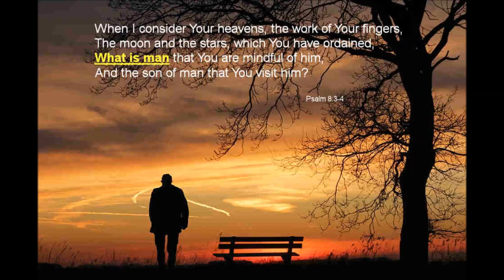What is Man?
"What is Man?" is a thought-provoking video that delves into a fundamental question that has puzzled philosophers and theologians for centuries. Hosted by Aleksandar Veljic, a renowned biblical scholar and expert in prophetic studies, this video offers a fresh perspective on the nature of man.

In the video, Veljic examines the meaning of being human, discussing what it means to be a human being and why this question is so important. He explores the biblical passages that relate to the nature of man, providing insightful commentary and shedding light on the complexities of this topic.

Throughout the video, Veljic shares little-known facts and historical insights, offering a deeper understanding of the nature of man. Whether you're a student of religion or simply curious about this topic, this video is a must-watch.

Join Aleksandar Veljic as he explores the fundamental question of "What is Man?" and offers a fresh perspective on this important topic. This video is sure to leave you with a deeper understanding of the complexities of human nature and the role it plays in religious history.